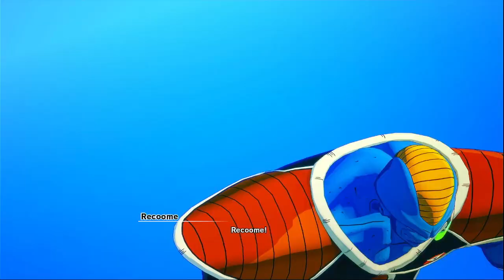English Muffin - Dragon Ball Z - Kakarot - Part 18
TwinFireMedia plays Dragon Ball Z Kakarot